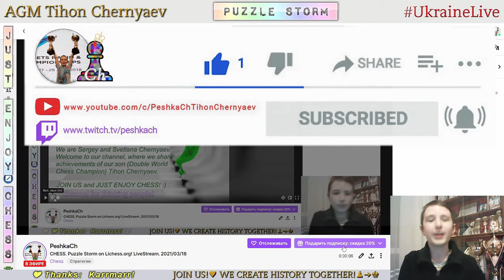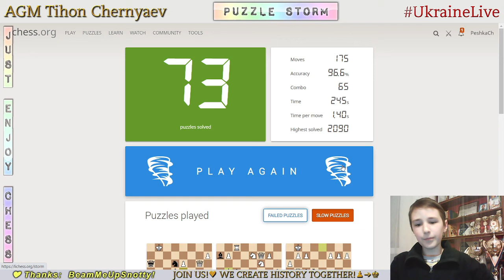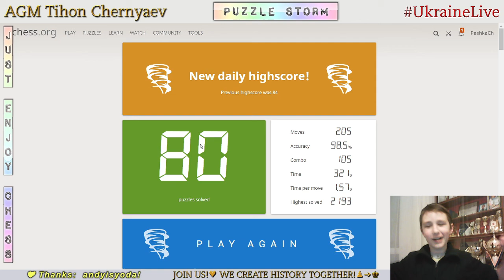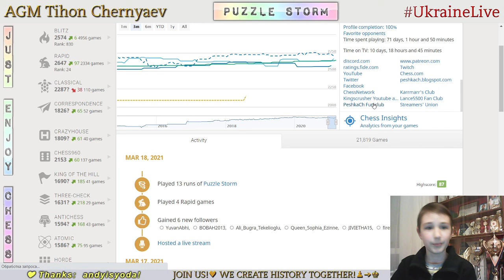CHESS. Puzzle Storm on Lichess.org! LiveStream. 18/03/2021